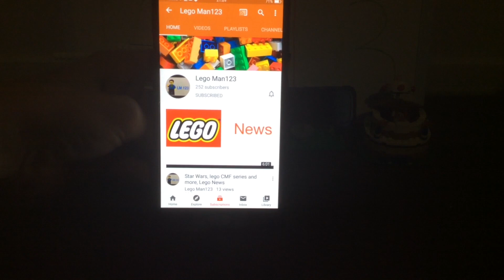250 subscribers special and more